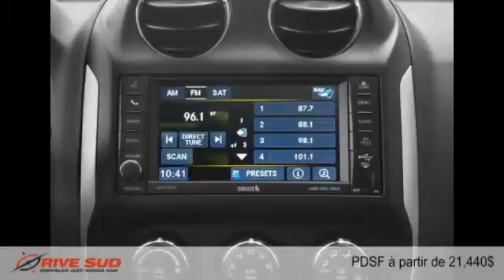Jeep Compass 2015 à Brossard (près de Longueuil et Montréal)